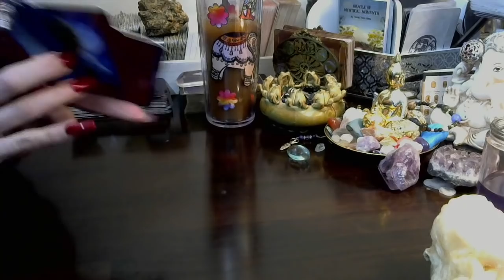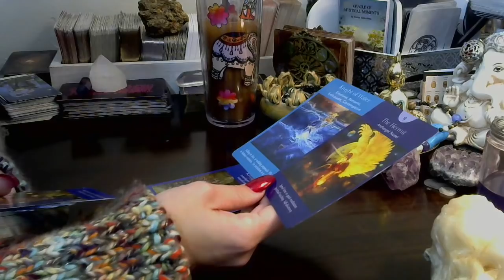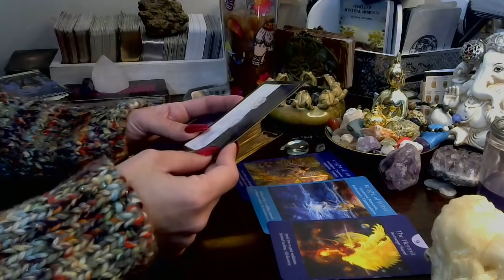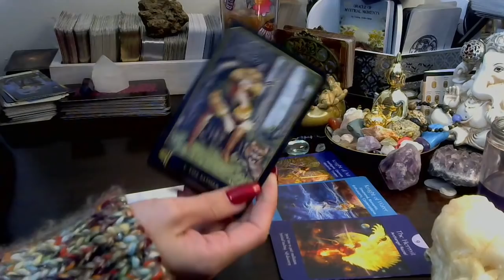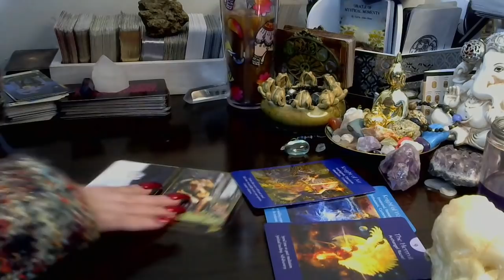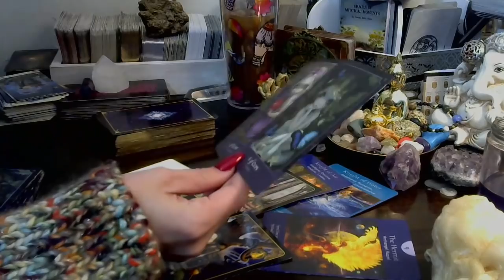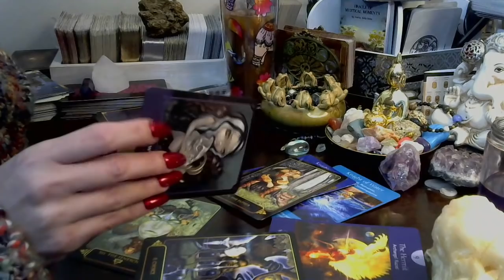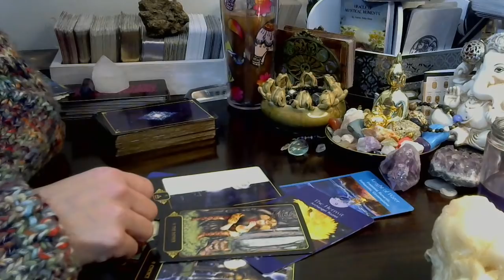Sagittarius* ❤🔥 {RawLOVE} Go Deeper❣ Rest Of December 2018